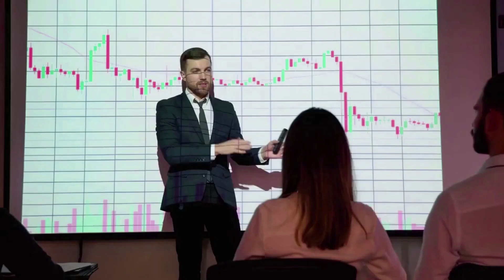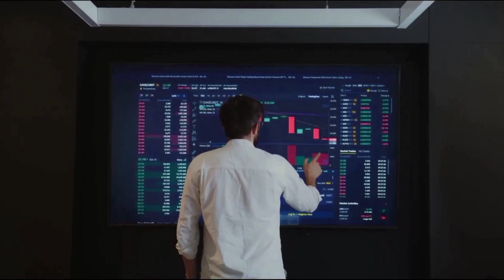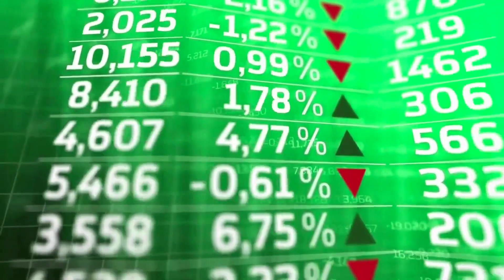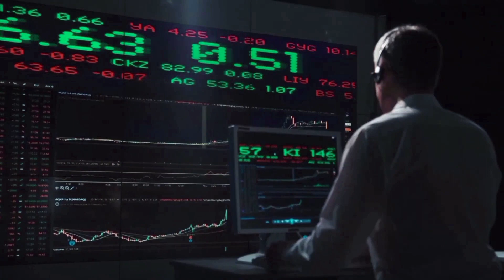SPELL WARNING BEFORE THIS HAPPENS - SPELL 2024 LATEST NEWS PRICE PREDICTION